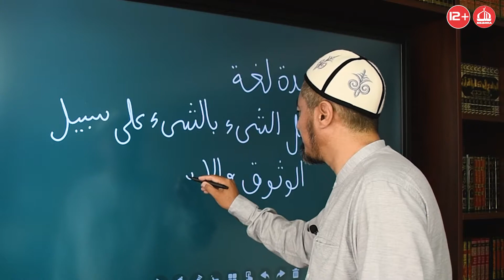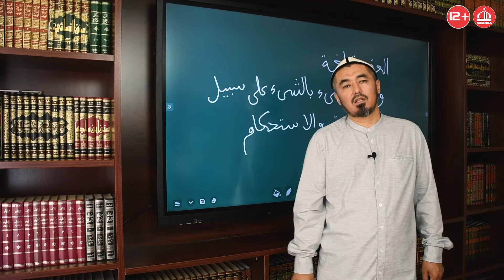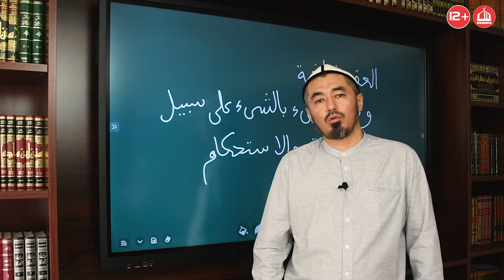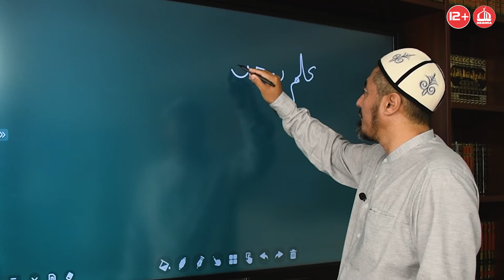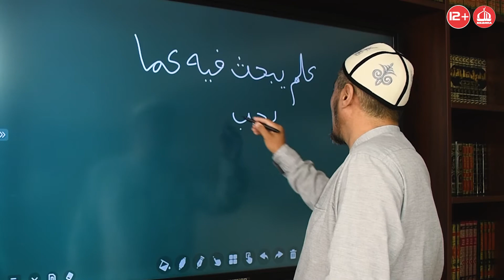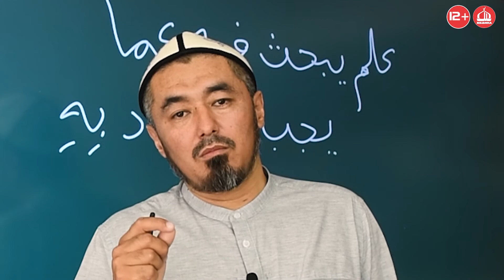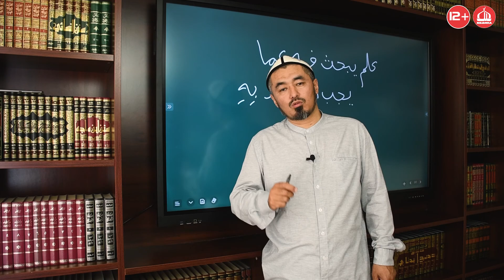Акыйда 1- сабак